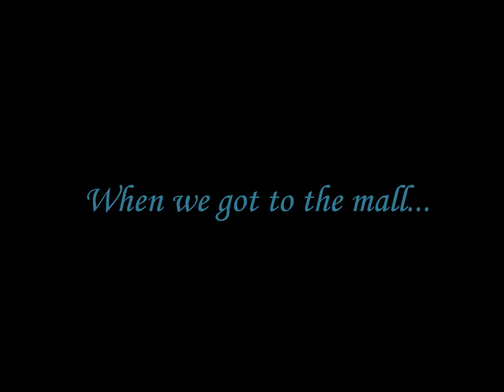Zomg I Met Meghanrosette!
Super exciting vlog from the day of August 15th!
I was so lucky to meet the one & only Meghanrosette, so I wanted to share the experience with everyone else!
I'd love to hear every single one of them.

Thumbs up.
S*U*B*S*C*R*I*B*E!